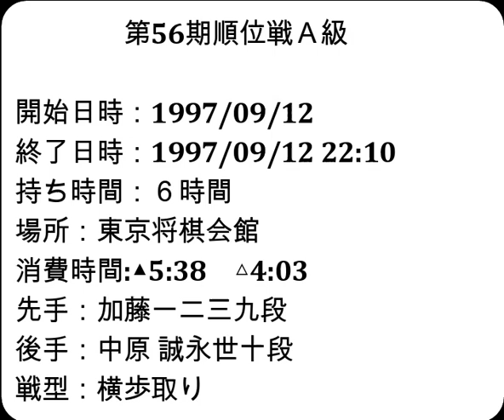リクエスト将棋棋譜並べ▲加藤一二三九段 対 △中原 誠永世十段 第56期順位戦Ａ級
訂正
5:09あたりのテロップに誤りがありました。
「▲５四飛成から▲３五銀が厳しい」は
「▲６四飛成から▲３五銀が厳しい」の誤りです。

開始日時：1997/09/12
終了日時：1997/09/12 22:10
棋戦：第56期順位戦Ａ級
持ち時間：６時間
場所：東京将棋会館
消費時間:▲5:38　△4:03
先手：加藤一二三九段
後手：中原 誠永世十段
戦型：横歩取り